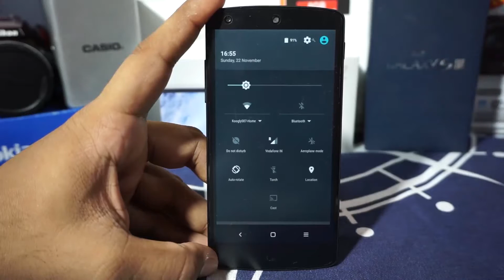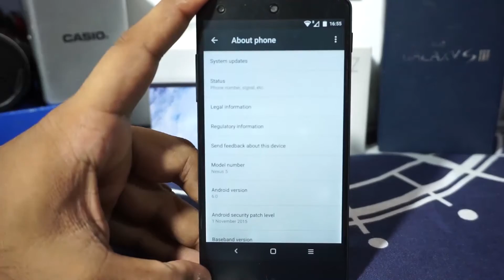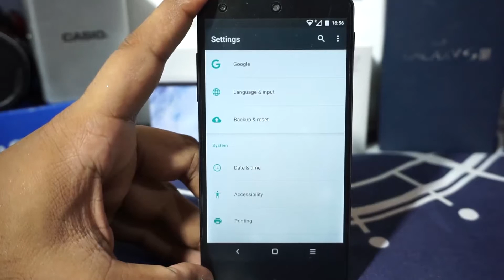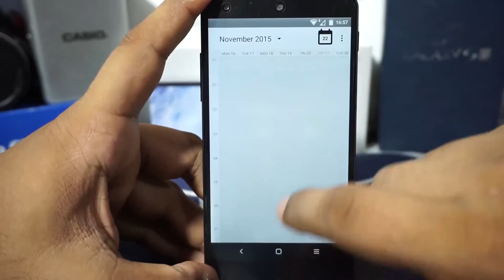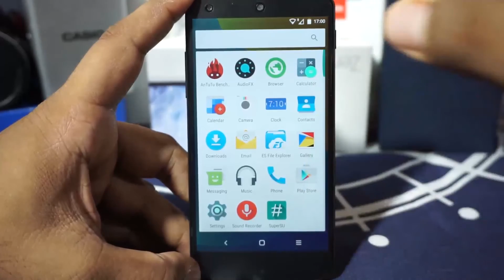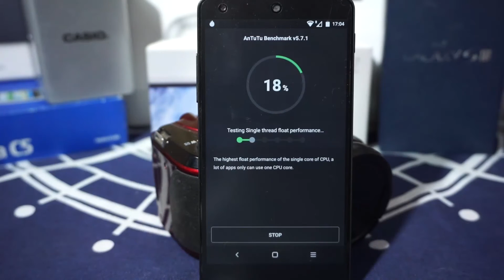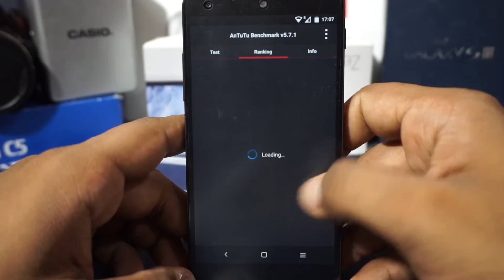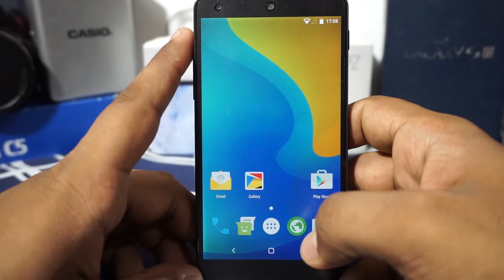Pure White™ [Android M 6.0] For Nexus 5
Themed ROMs Come up in many sizes, and it isnt a bad this... this one is less themed but one stable ROM for the Nexus 5

Want To Make Your Own Youtube Channel making whatever You want??
Have a Sponser.. Fullscreen is an MNC Which is probably one of the best out there.